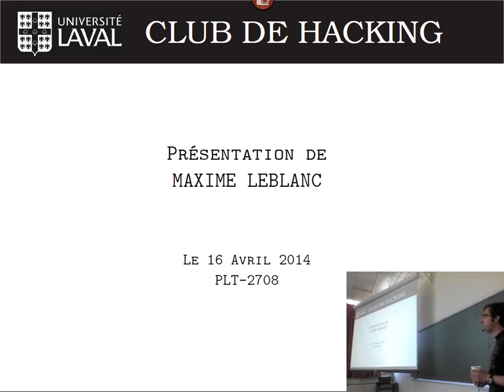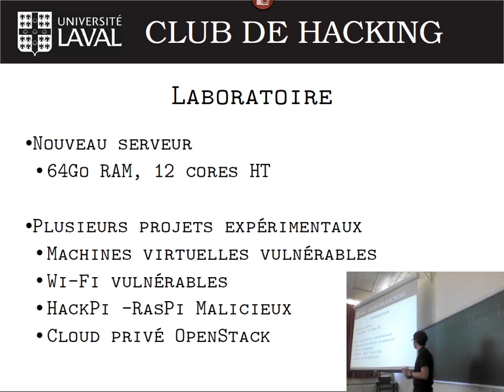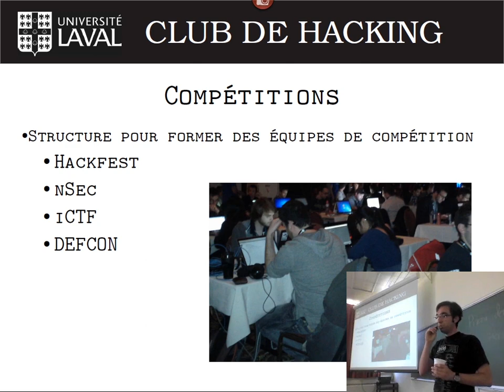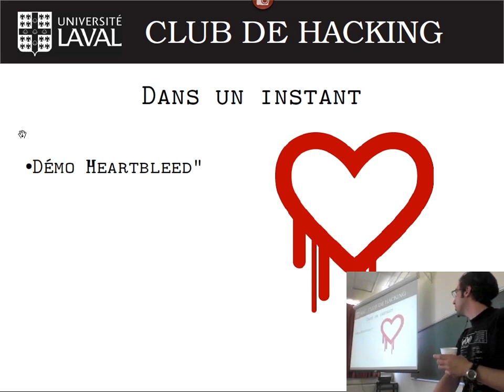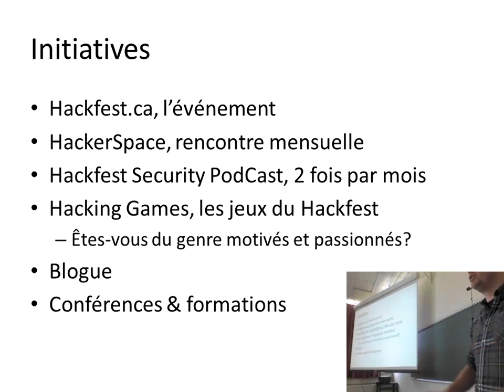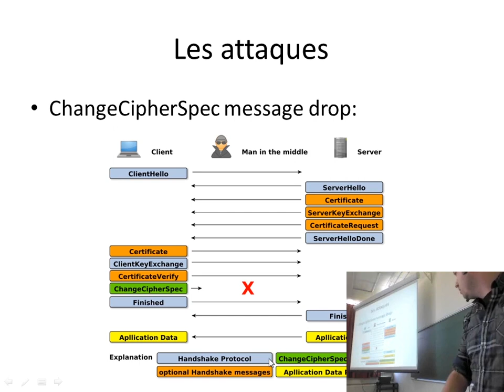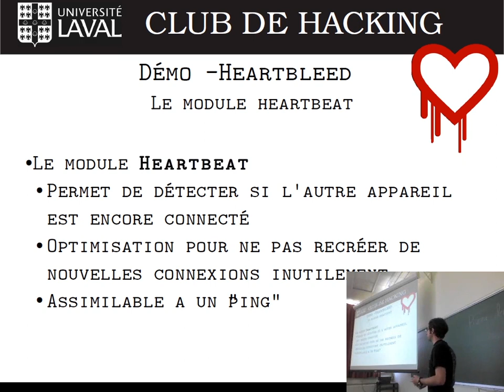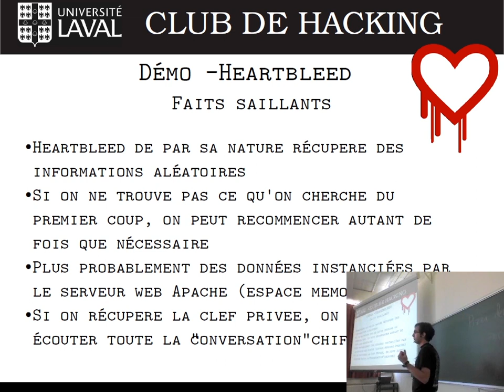Atelier du Club de Hacking de l'Université Laval : SSL/Heartbleed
Atelier du Club de Hacking de l'Université Laval.  Une présentation conjointe du Club de Hacking et du Hackfest ( hackfest.ca ) qui s'est déroulée le 16 Avril dans le cadre d'un "Midi-Pizza TI".

Nous présentons nos organisations respectives et continuons avec une petite présentation de failles SSL.